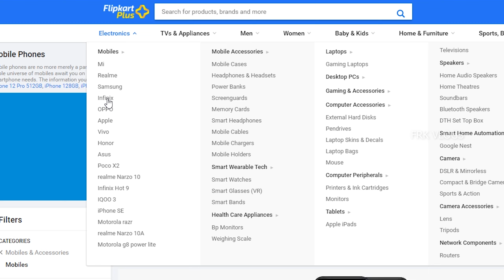Dear Flipkart !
Restaurant Names & Links of all 400+ videos I have done until date

Gadgets we use :

Camera ( Used by @Karthik Surya @Sanju Techy Vlogs @UNBOXINg dude & @Food N Travel by Ebbin Jose )
Best Wireless Mic (if you have budget) ( We Highly Recommend & the same is used by @Food N Travel by Ebbin Jose @SimplyMyStyle!! unni @Avi vlogz @Blush with ASH @Jayaraj G Nath @Tech Travel Eat by Sujith Bhakthan )
Mini Tripod / Hand Grip (We Highly Recommend & it is used by  @sherinz Vlog 🌍✈️🌄🏖️🍗  ,  @The Humble Musician Vlogs  ,  @Food N Travel by Ebbin Jose  ,  @Tech Travel Eat by Sujith Bhakthan   & More famous vloggers too)
Best Beginner Tripod ( We Highly Recommend & this is used by @Karthik Surya , @SimplyMyStyle!! unni & @Saranya Nandakumar and many famous youtube vloggers too)

Please Note :

"കടയുടെ ലൊക്കേഷൻ, ഭക്ഷണത്തിന്റെ പേര്, വില, കടയുടെ ഫോൺ നമ്പർ ഒന്നും ഡിസ്ക്രിപ്ഷനിൽ കൊടുക്കുന്നതല്ല . ഇതൊക്കെ കൊടുക്കുമ്പോൾ പ്രമോഷൻ ആണെന്നും, വീഡിയോ മുഴുവനും കാണാതെ ചുമ്മാ എന്തേലും ഒകെ പോയി കഴിച്ചു ഞങ്ങളെ തെറി പറയുന്നവർ ഉണ്ട്. ഒരുപാട് കഷ്ടപ്പെട്ടാണ് ദിവസേനെ ഇതുപോലത്തെ വീഡിയോസ് നിങ്ങളുടെ മുന്നിലേക്ക് എത്തിക്കുന്നത്, വീഡിയോ മുഴുവനായി കണ്ടാൽ മേല്പറഞ്ഞിരിക്കുന്നതെല്ലാം അറിയാൻ സാധിക്കും. വിഡിയോയിൽ അഥവാ പറഞ്ഞിട്ടില്ലെങ്കിൽ അതിനെ പറ്റി ഞങ്ങൾക്ക് അറിയില്ല എന്ന് അർഥം. "

"All videos on this channel, its speech & actions are our personal opinion & actions based on our perspective & experience. If possible try only dishes what we have consumed. We are not responsible for anyone else's actions or experiences. Also I do not support or recommend any food that i showcase on my channel to be consumed via Food online ordering apps. I am not responsible for the bad food you get through such apps"